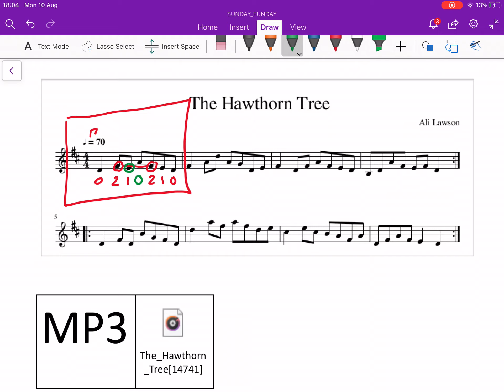Fiddle: Hawthorn Tree (01) - A-Part: Bar 1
This tune was written by one of our students taking part in our composition course through FiddleTutor.